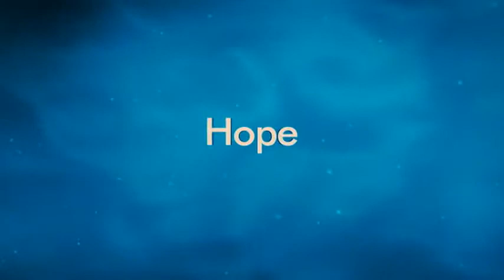Dolphin Tale 2 (2014) Trailer